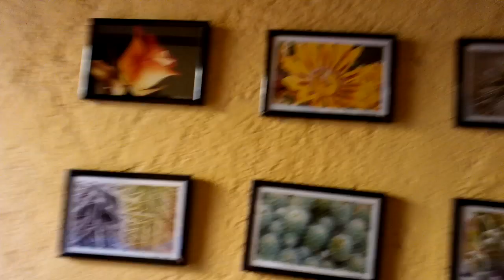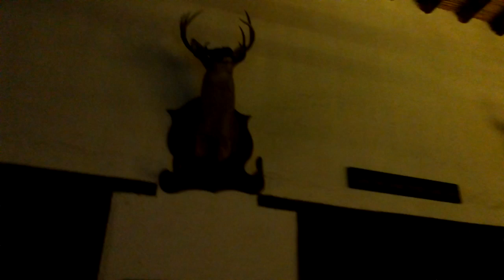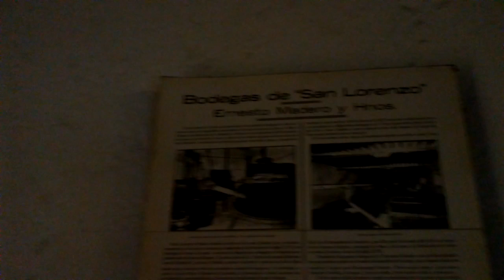PARRAS DE LA FUENTE COAHUILA-1 26 NOV 2018